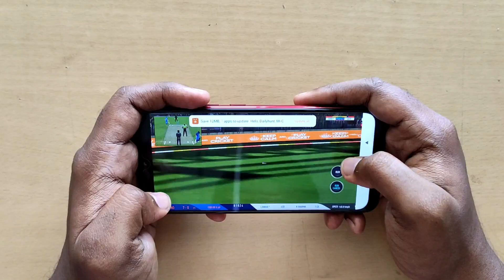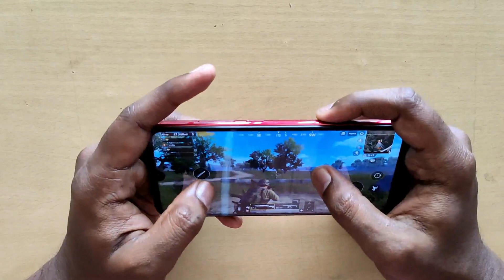Redmi Note 7s Gaming Review - PUBG விளையாடுமா!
This video shows Gaming Performance of Redmi Note 7s. Redmi Note 7s Gaming Review. Tech in Tamil

Redmi Note 7s